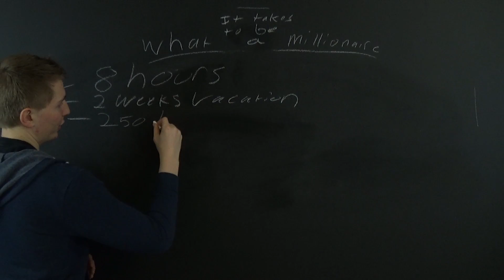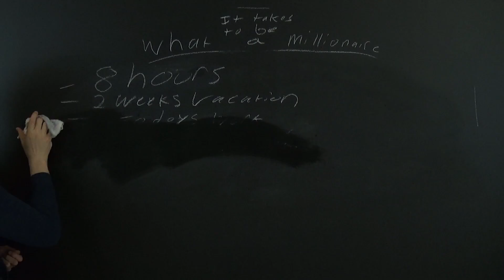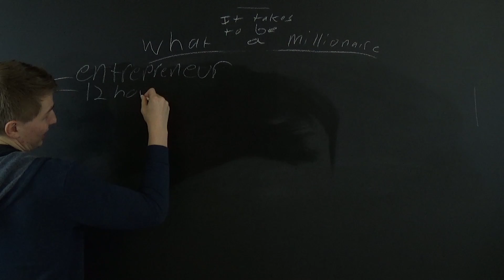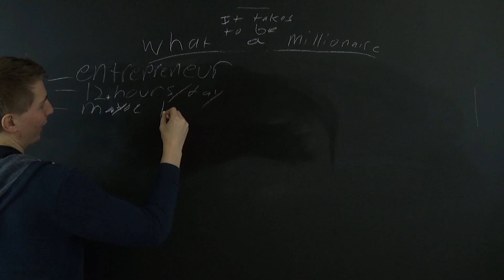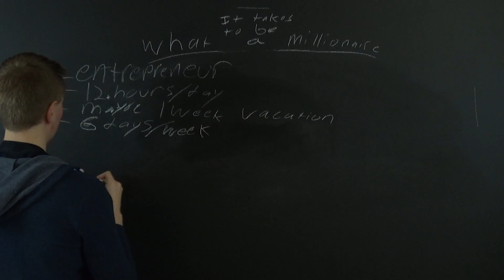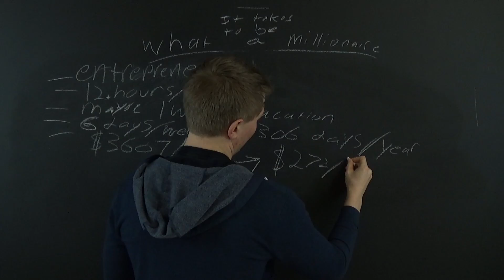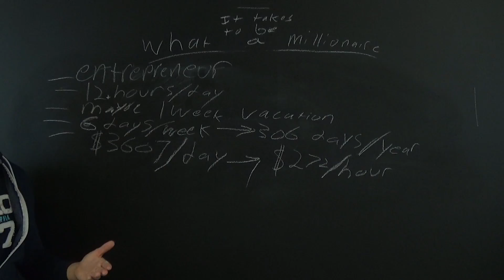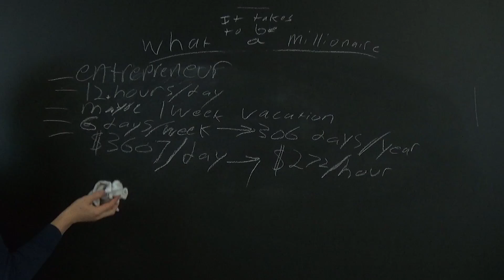What it takes to be a Millionaire - Hourly/Daily income - Employee vs. Employer